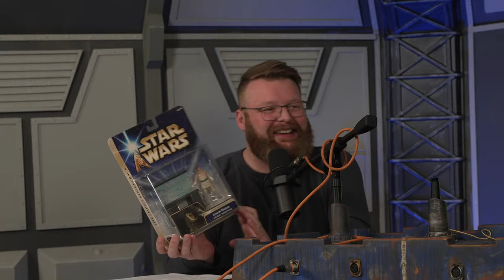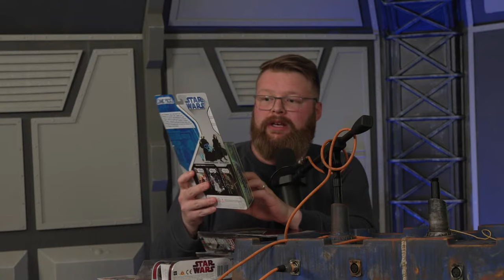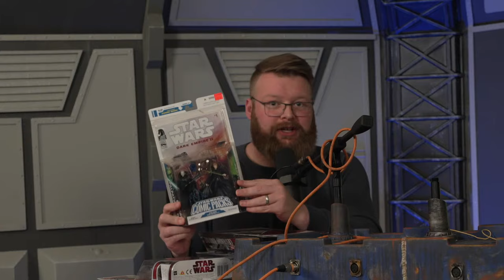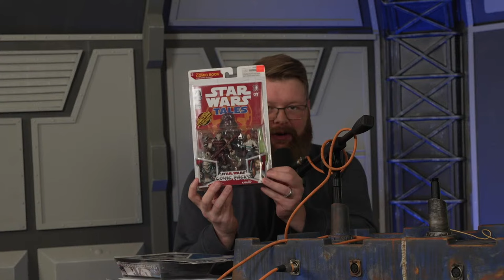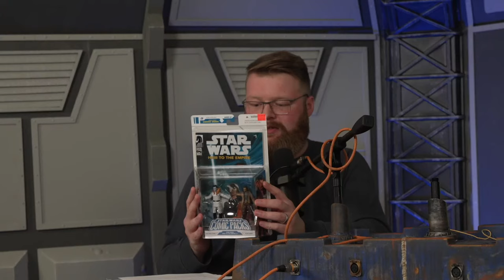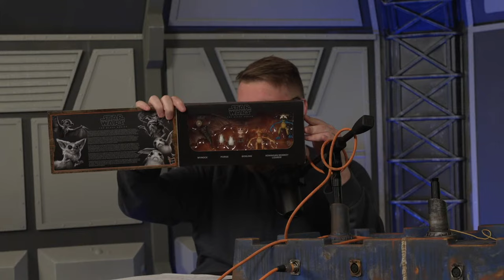Badonkagonk LIVE - "Battlefront: Twilight Company" review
Come check out the podcast where we will talk about the Star Wars Novel "Battlefront: Twilight Company.".